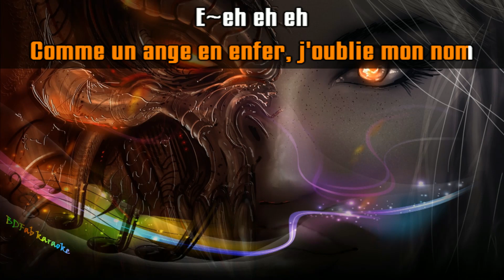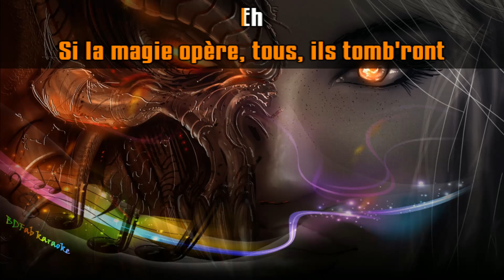Angèle & Damso - Démons (voix masculine) (2021) [BDFab karaoke]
Pour Laura

Bon chant !

Fabien